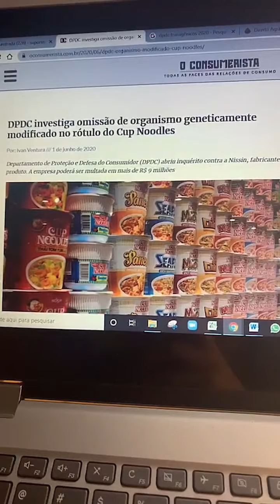RotuLive P&R #194 Quando o produto é de exportação precisa de duas tabelas nutricionais?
Deixa aqui nos comentários sua opinião!

vidaderotulagem